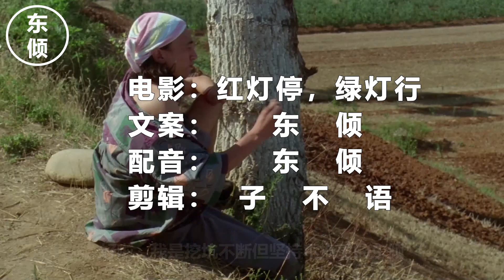【东倾】社會老司機學開車，巧破駕校潛規則！這些坑，你栽過嗎？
我們今天要看的是黃建新導演的《紅燈停，綠燈行》。
講述1996年，五名身份各異的社會人，學車的悲喜往事。
小小的公安駕校五臟俱全，宛如一個微型社會，見微知著。
折射出了90年代中期，中國百姓形形色色的面貌與迥異的三觀...
🤓哈嘍哈嘍，我是有趣有料的东倾
📽我會在這里為你解說冷門佳片
📝讓我們一起聊聊電影，品味生活